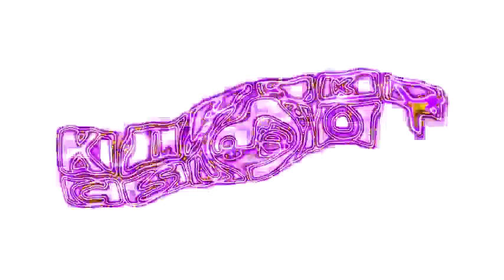Klasky Csupo Percussions (Free to use) Part 17